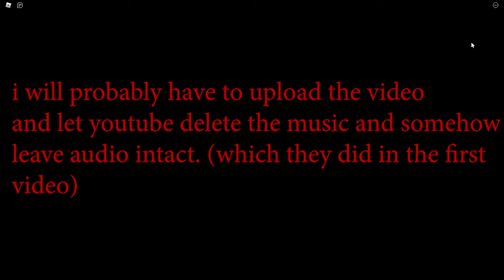I nearly died so many times|Piggy chapter 5, 7, 8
this took 50 years.